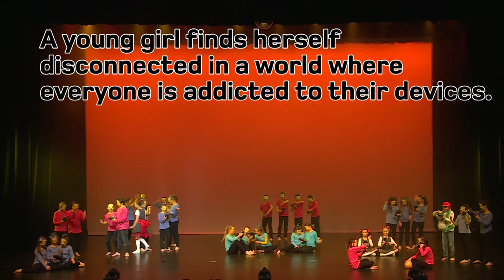MOUNT ELIZA NORTH PRIMARY SCHOOL | 2019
DANCE-AGRAM